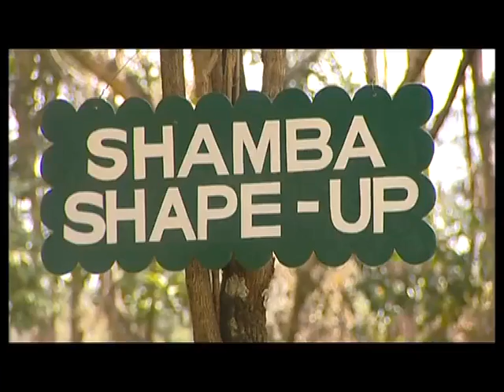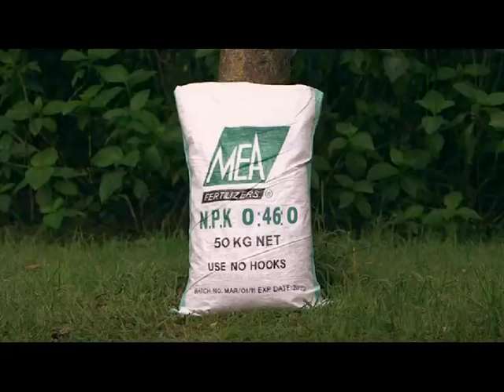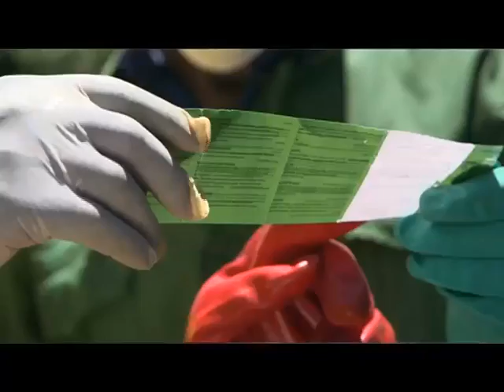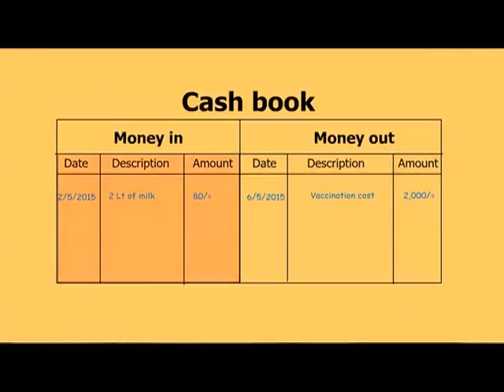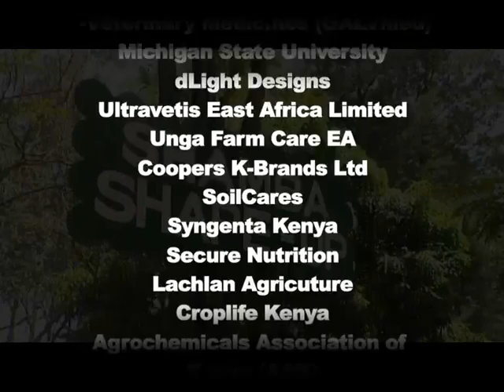Shamba Shape Up Sn 5 - Ep 21: Apples, Tissue Culture Banana, Dairy Cows, Soil test (English)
We are in Eastern Uganda, Busoga region at Christopher and Christine's farm. We help them with their cows, bananas and teach them about growing apples and the importance of soil testing.

S05Ep21